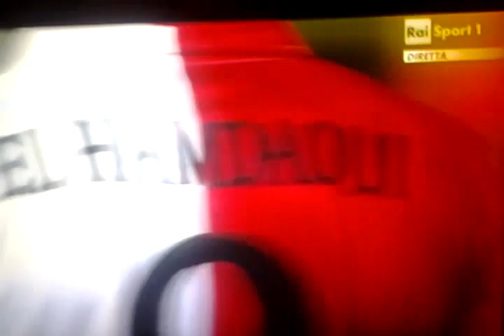INGRESSO IN CAMPO DI FIORENTINA 2 0 JUVE STABIA